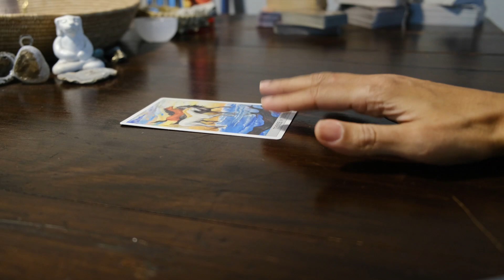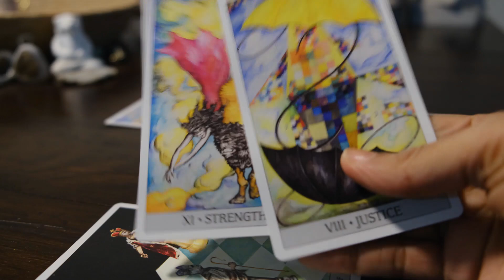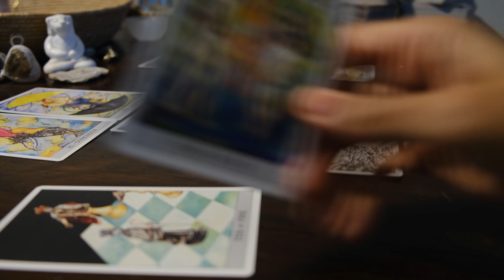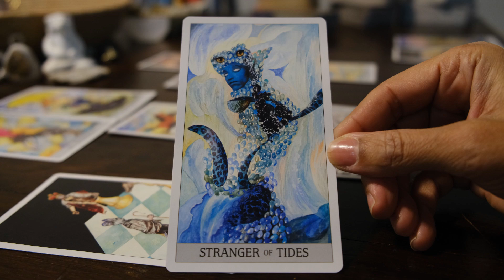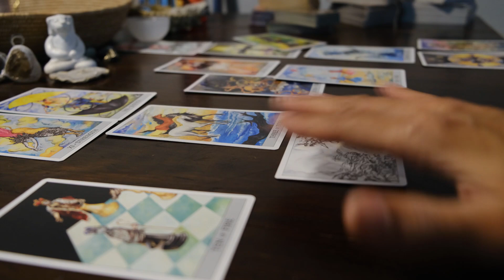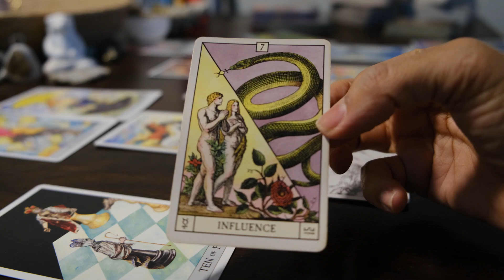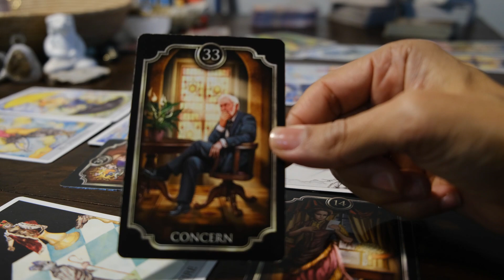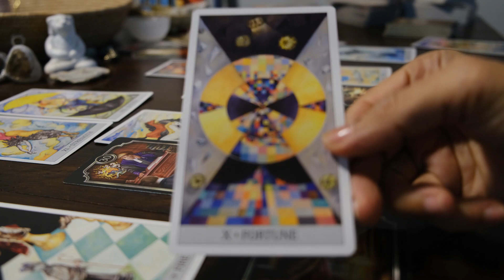This person is seeing things in a whole new light